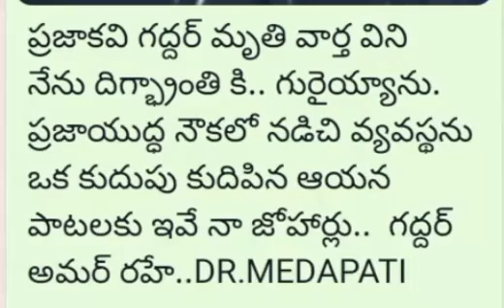YOU WILL LIVE IN OUR ❤️ HEARTS EVER & FOREVER....